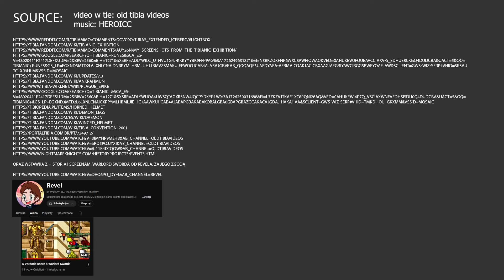Największa Legendarna wystawa rare itemów w świecie Tibii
W dzisiejszym odcinku porozmawiamy sobie na temat przedmiotów, które były totalnymi rare itemami oraz błędami gry czy itemami, które otrzymali gracze od samych pracowników cipsoftu. Omówimy Największe  Legendarne wystawy rare itemów w świecie Tibii związane Tibianiciem.

source:
Thanks to homie Revel for permission to share his screenshots and tell the story from his episode about Warlord Sword in my words on my channel.